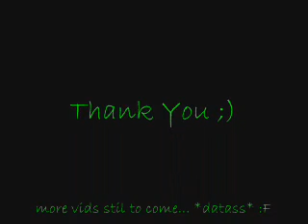Cammo's shuffle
heyyy guys,, it has been a very longg timee. But im back along with some rustyness. But please excuse that and enjoy... Peace out :)